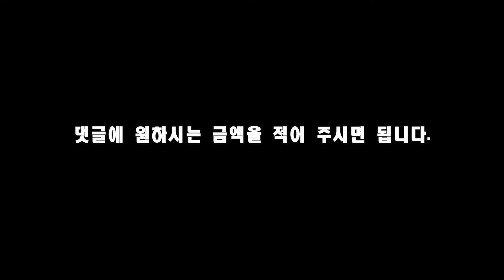낙찰-유투브 경매 X4R 수신기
댓글에 입찰을 원하시는 금액을 적어주세요...

중복 입찰 가능합니다..

마감 시간은 2018년 12월 12일 저녁 11시 마감 입니다